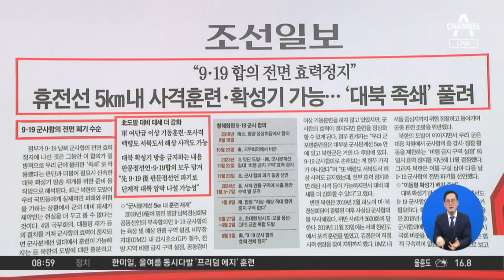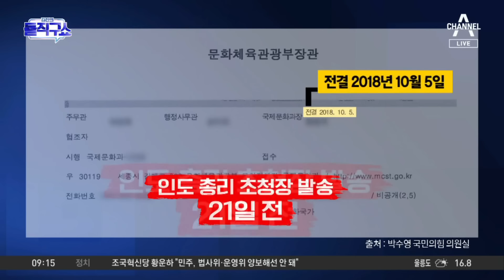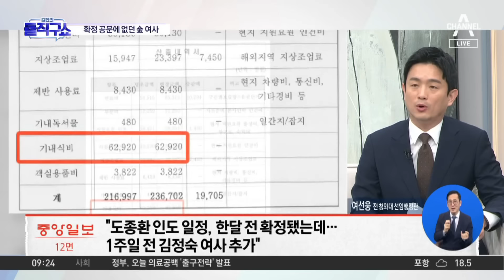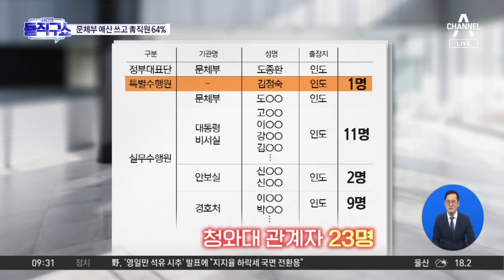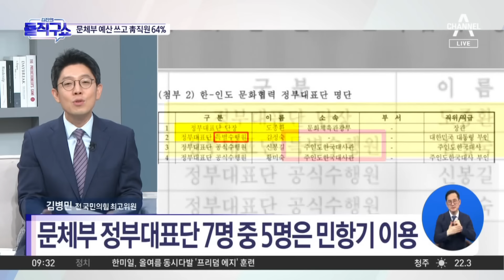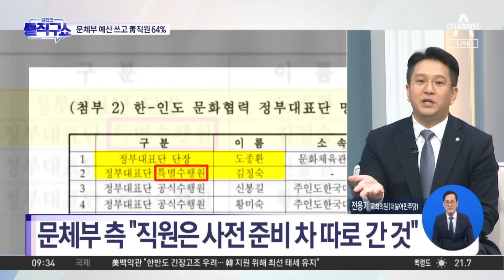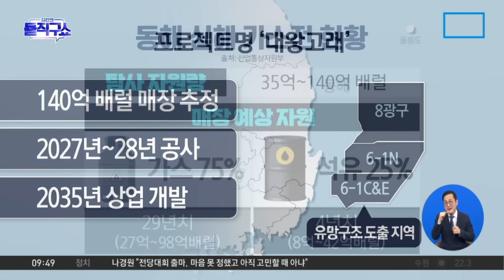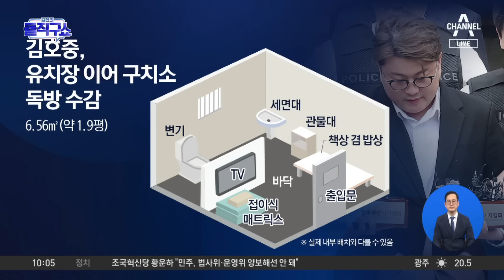[다시보기] 야당 ‘대북송금 수사’ 특검법 발의…여당 “이재명 방탄이냐” | 2024년 6월 4일 김진의 돌직구쇼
6월 4일 김진의 돌직구쇼 오프닝 / 김진의 돌직구쇼 – 6월 4일 신문브리핑 / 야당 ‘대북송금 수사’ 특검법 발의…여당 “이재명 방탄이냐” / 김정숙 인도 합류 결정에…출국 이틀 전 전용기 계약 / ‘문체부 예산’ 쓴 전용기에 靑 직원이 64% / 배현진 “문체부 장관을 바지사장으로 앉힌 격” / 이원석, 김건희 여사 소환 묻자 “법 앞에 성역 없어” / [핫3]대통령 나서 “막대한 석유”…민주 “국면 전환용 아니길” / [핫3]CEO 불러 처음 입 연 최태원…직원들에도 편지 / [핫3]김호중, 유치장 이어 구치소도 독방 수감 / 北 오물풍선 도발에 ‘9·19 군사합의’ 족쇄 풀었다

〈평일〉
08시 00분 라디오쇼 정치시그널 (유튜브 라이브)
08시 50분 김진의 돌직구 쇼
10시 20분 김진의 더라방 (유튜브 라이브)
12시 00분 뉴스A 라이브
15시 50분 강력한4팀
17시 20분 뉴스TOP10
19시 00분 뉴스A

〈주말〉
12시 00분 토요랭킹쇼·뉴스A 라이브
17시 40분 뉴스TOP10
19시 00분 뉴스A